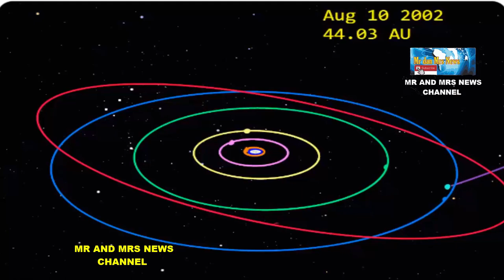KOMET RAKSASA/ MEGA KOMET AKAN MELINTAS KE BUMI